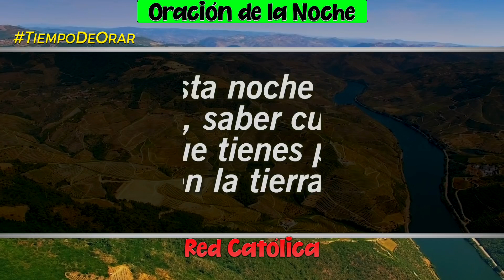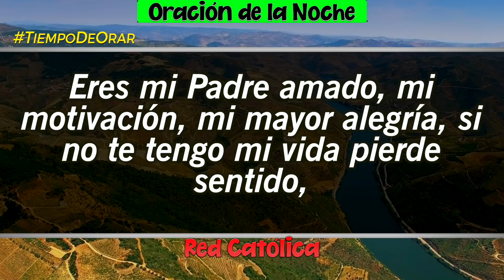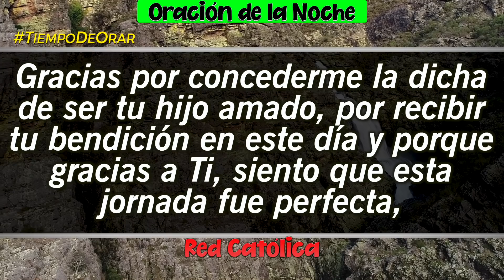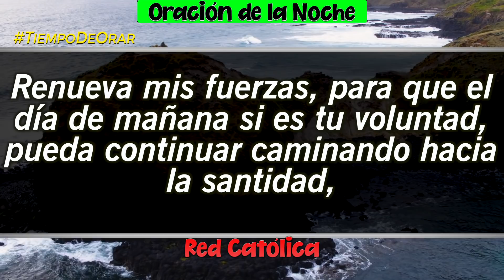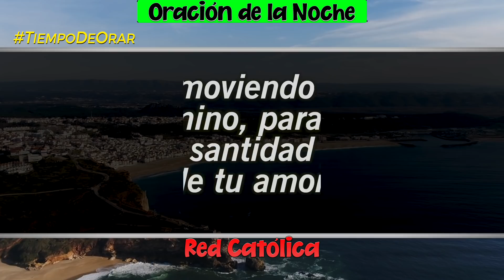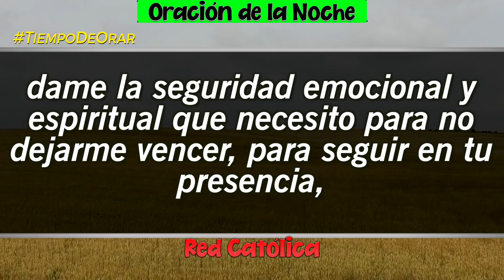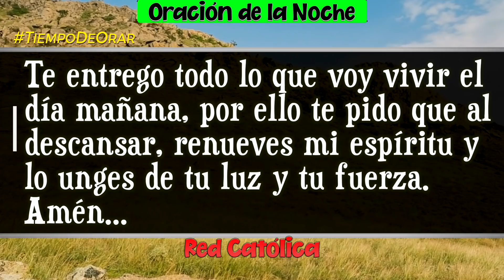Oracion de la Noche de Hoy Viernes 25 de Febrero - Tiempo De Orar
Oracion de la Noche del dia Viernes 25 de Febrero de 2022